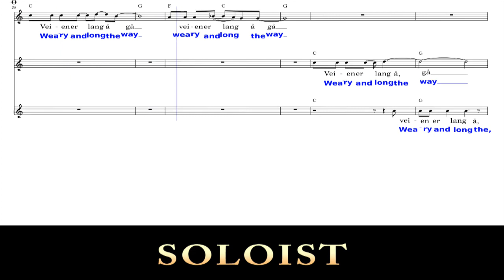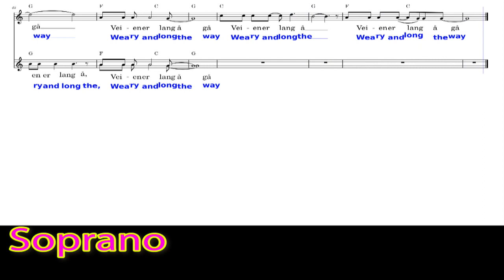8 TENOR - Them That Would Follow after Me